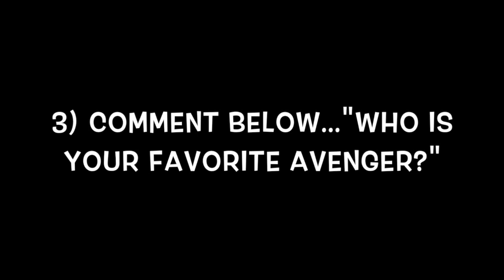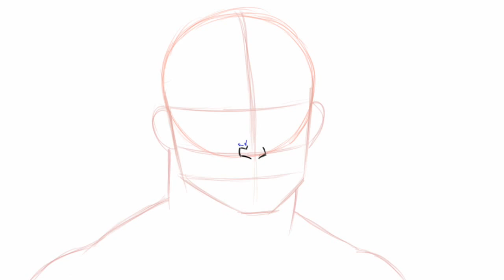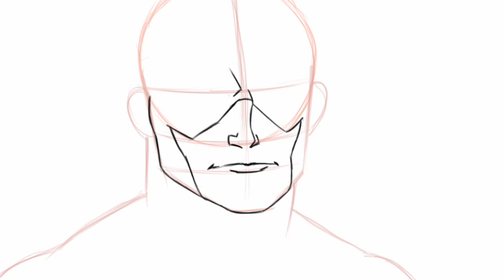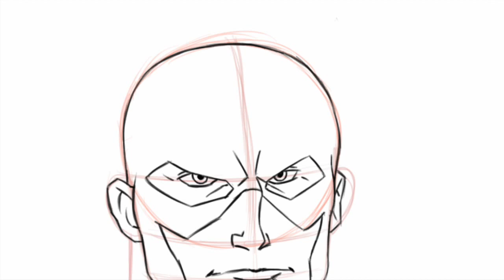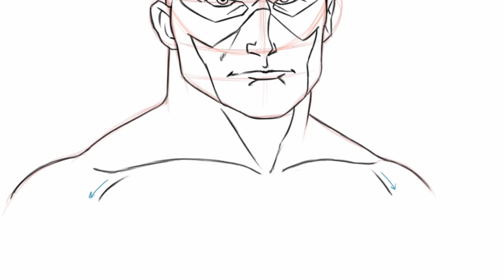How to Draw Captain America, Step by Step, Easy